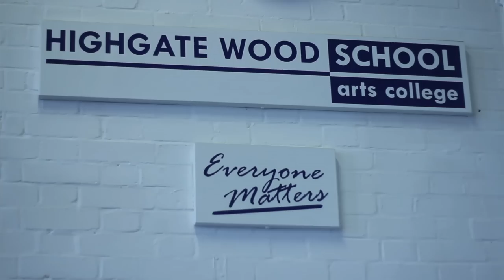Road To Deliverance Episode 1 - Song For The City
Follow Sway on his journey towards the release of his highly anticipated third studio album entitled "The Deliverance"
Directed By @Bubz_Dcypha (Dcypha Films) this first instalment sees Sway returning the school that first enabled him to hone his skills as a musician just over 10 years ago. Sway involves students of the Highgate Wood School Choir to assist him in the making of a track entitled "Song For The City", which is his personal tribute to London, a City where he was born & raised.